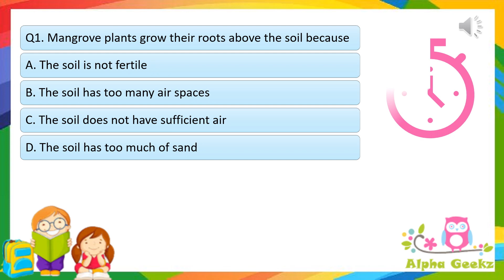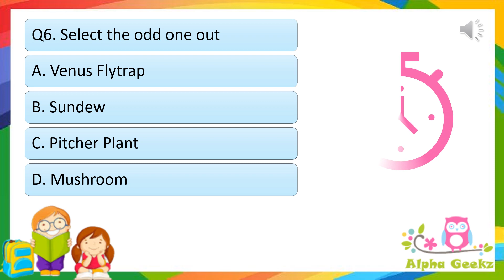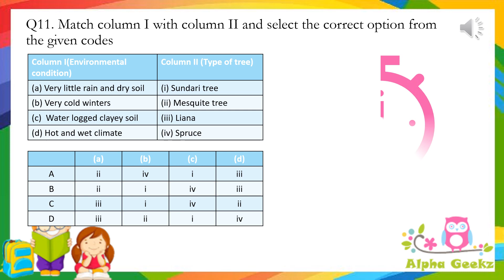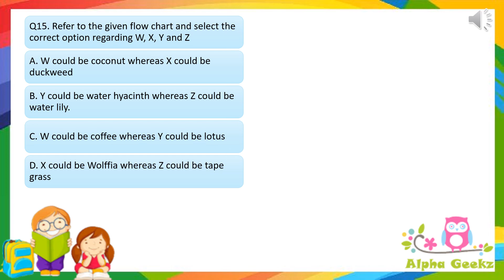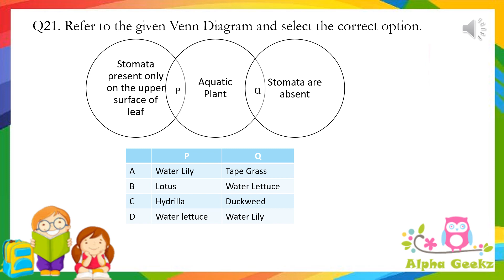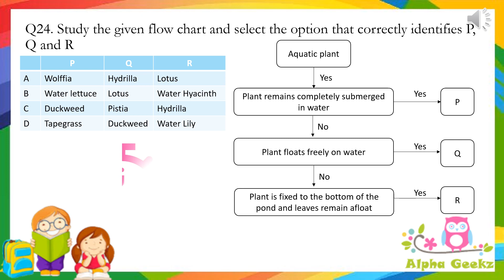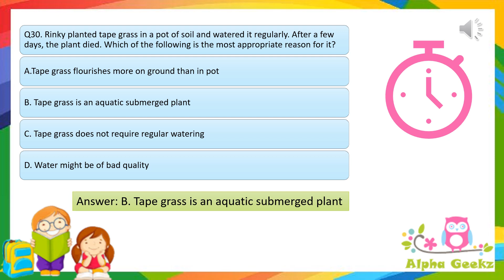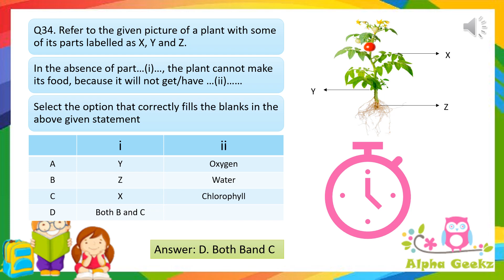Quiz on Adaptation of Plants - Module 2 (Chapter 1 - Olympiad Class 4 Science)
This video has questions and answers on adaptation of Plants module. Its a multiple choice question type and has 35 questions related to this module. This is based on the references taken by the Prep Guide for Olympiad SOF Class 4 (Plants Chapter - Module 1)